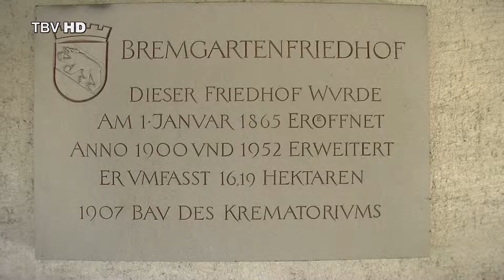Bern, Bernmobil Linie 11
Bernmobil Linie 11 vom Neufeld P&R zum Güterbahnhof via Bierhübeli - Bollwerk - Inselspital.
(Wegen Bauarbeiten werden Gasbusse eingesetzt)